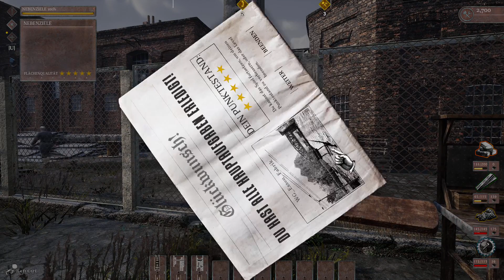WW2 Rebuilder - Cities from the ashes - 17: Die letzten Reste wegschaffen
Beschreibung:
Ein Waffenstillstand bedeutet nicht die sofortige Rückkehr zum normalen Leben. Der Zweite Weltkrieg hat die Städte Europas geprägt, und neue Helden mussten sie aus den Ruinen heben. Gewöhnliche Bürger haben sich ihren Bemühungen angeschlossen, zerstörte Häuser, Straßen und Fabriken wieder aufzubauen, um eine bessere Zukunft für ihre Nationen zu gewährleisten:

Besuche europäische Städte wie London, das durch die Bombenanschläge des Blitzkrieges zerstört wurde, und sieh dir die Ungeheuerlichkeit der Verwüstungen, die durch den Zweiten Weltkrieg verursacht wurden, an. An die Arbeit!

Befreie die Stadt von Trümmernt, so dass du mit dem Wiederaufbau beginnen kannst. Zerschneide Wrackteile und reiße zerstörte Wände ein. Unbeschädigte Ziegel können wiederverwendet werden und selbst gewöhnlicher Müll ist nützlich, um Löcher in den Straßen zu füllen.

Füll Löcher in den Wänden und decke neue Dächer. Sorge dafür, dass Straßen, Bürgersteige und Parks ihren früheren Glanz wiedererlangen. Mach Bahngleise wieder befahrbar und Fabriken produktionsbereit. Durch dich kehren Farben und Leben in die Stadt zurück.
Let's Play WW2 Rebuilder - Gameplay - Deutsch/German
«WW2 Rebuilder»
Eine Aufräum-Lebenssimulation von Madnetic Games (2023)
Kommentiertes Gameplay von Xtreme Zockt [2023]